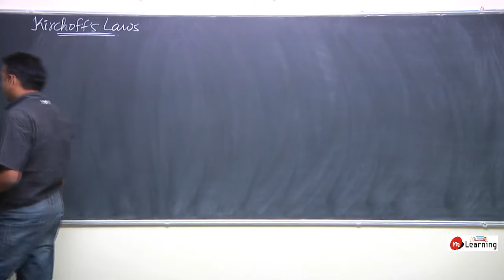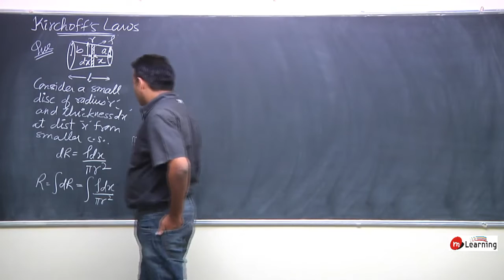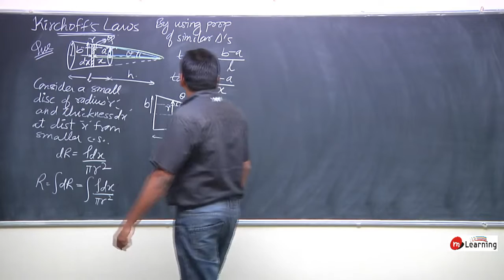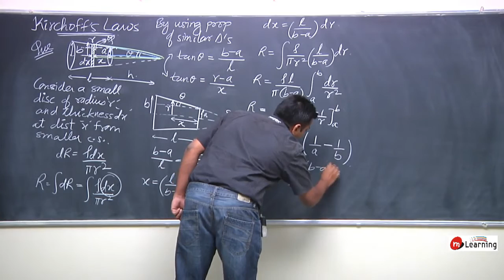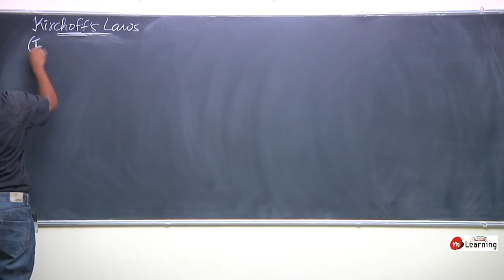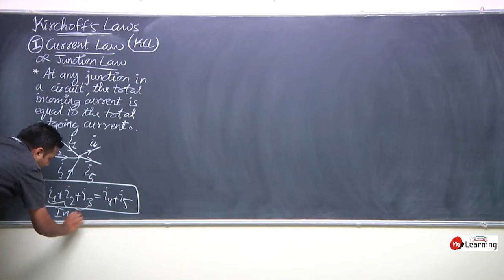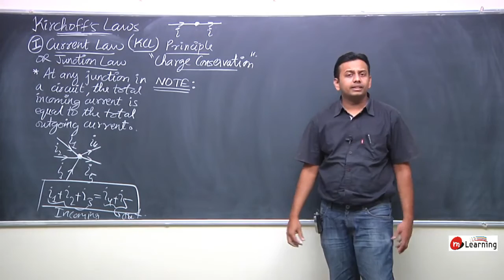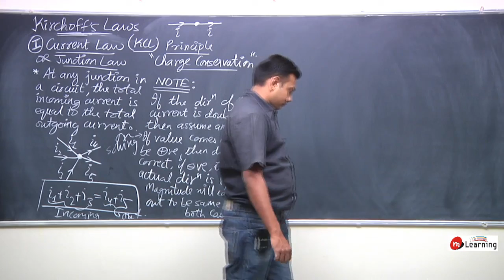Current Electricity 07 | Physics Class 12th | IITJEE | NEET